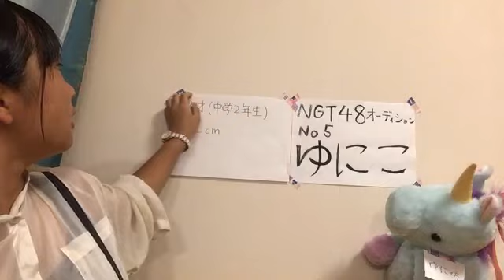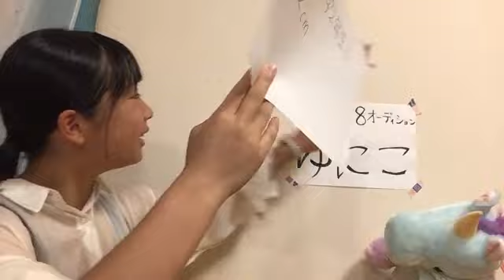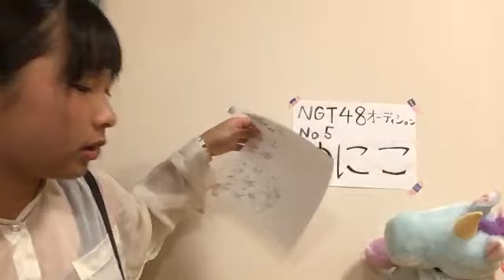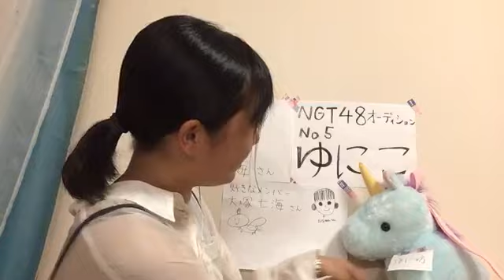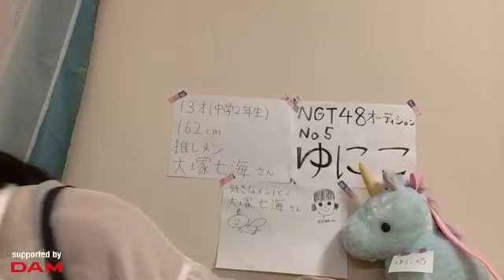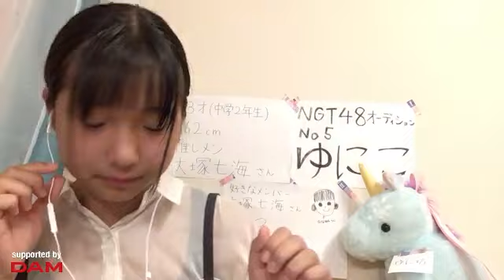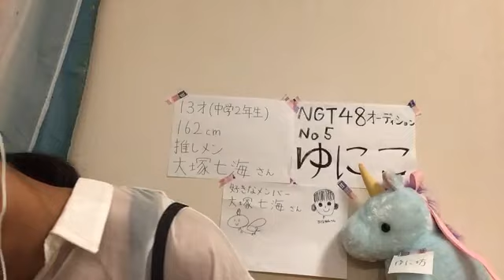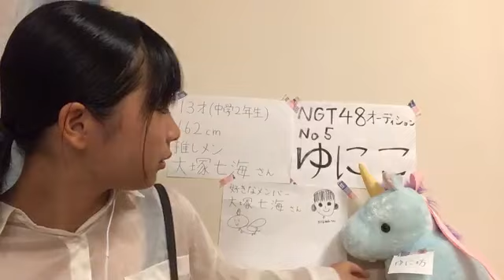【高島柚愛】NGT48 4期候補生 エントリーナンバー5番 2023年08月23日19時09分18秒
NGT48 4期生オーディション SHOWROOM部門